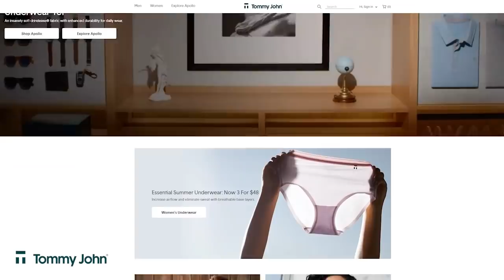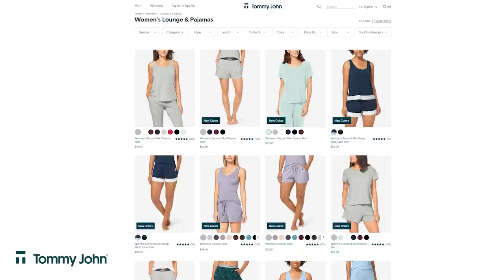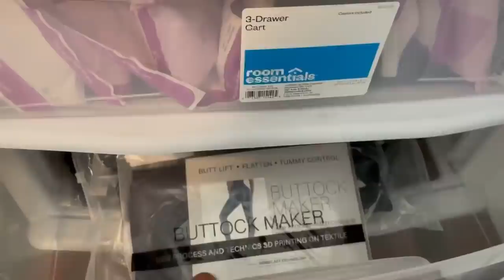LETS GET REAL || THE 4TH TRIMESTER || POSTPARTUM DEPRESSION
I'm Cheyenne Floyd..28 years old born and raised in Los Angeles. I am a mother to a beautiful baby girl Ryder K born April 7, 2017. Along with being a mother, I am the founder of Rage Regardless Ry our non profit honoring our daughter Ryder. I was also on MTV's Are You The One Season 3 & The Challenge Rivals 3. You can currently catch us on MTV’s Teen Mom OG. Here you can find my motherhood videos, V-logs, product reviews, and so much more!